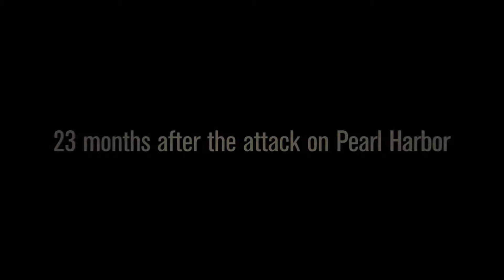FDR Speech WWII in HD